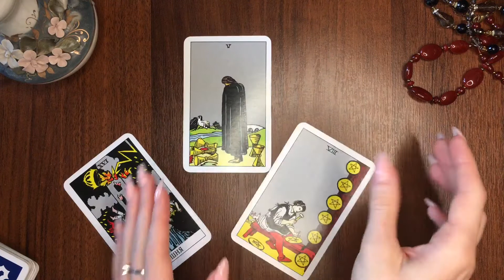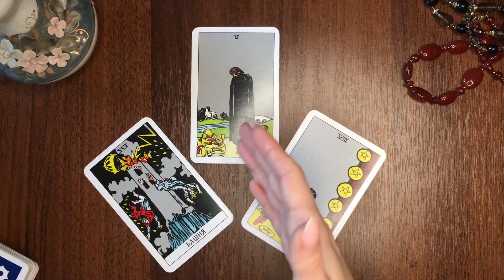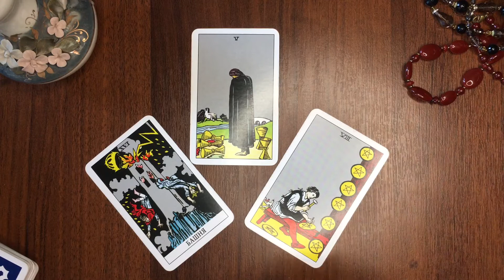ОВЕН таро-прогноз 29 марта - 4 апреля